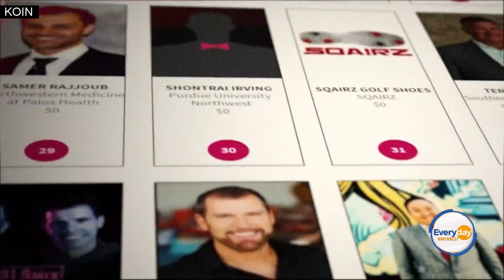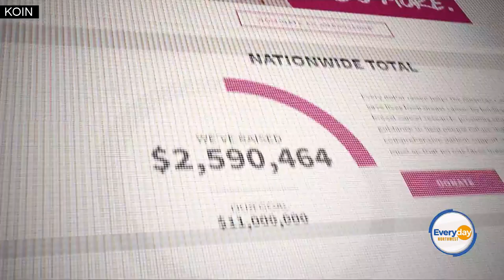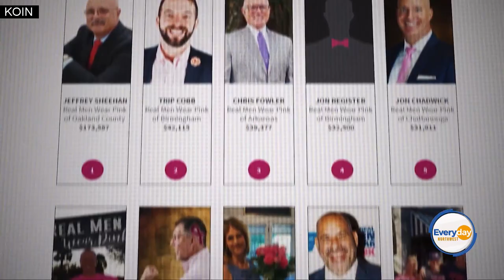Join Keith Sconiers & The American Cancer Society in the fight against breast cancer.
Ashley Howard sits down with Keith Sconiers on how he brings awareness to breast cancer. He speaks on his family's history of cancer and his personal dedication to supporting the community in every way he can.

Click HERE to donate on behalf of Keith, or any other Portland American Cancer Society Ambassador, to help in the fight against breast cancer.